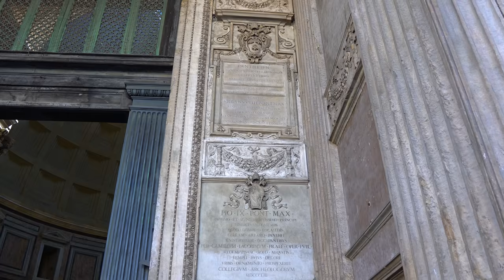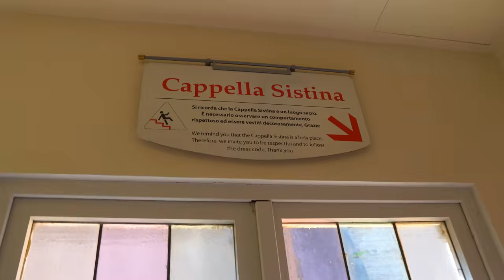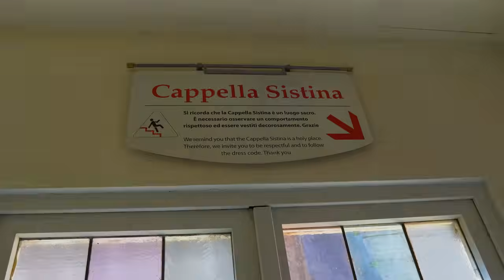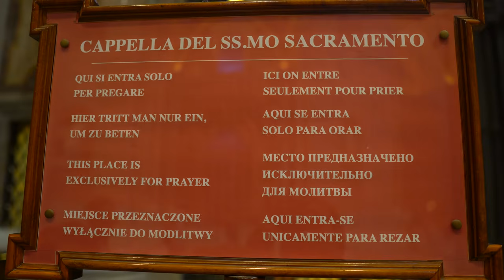GUÍA COMPLETA ROMA 2025 🇮🇹🍕 | QUÉ VER y HACER en ROMA [4K]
Tour por Europa.
Segundo Episodio: Roma, Italia.

TICKETS Y ENTRADAS:
Si no quieres complicarte, te recomiendo siempre reservar tus actividades con Civitatis:

Visita guiada por la Basílica de San Pedro con subida a la cúpula

Pero... si prefieres hacerlo por tu cuenta, acá están las actividades con sus respectivas páginas oficiales:

00:00 Intro
00:41 Panteón
03:19 Fuentes de agua potable
04:12 Piazza Navona
06:29 Piazza del Popolo
07:10 Villa Borguese
08:31 Piazza de España
09:40 Fontana di Trevi
11:48 Anochecer en Roma
14:15 Museos Vaticanos
19:12 Explicación sobre la Capilla Sixtina
20:28 Capilla Sixtina
21:30 Museos Vaticanos (continuación)
24:10 Basílica de San Pedro
31:15 Coliseo
36:58 Monte Palatino/Foro Romano
41:59 Final